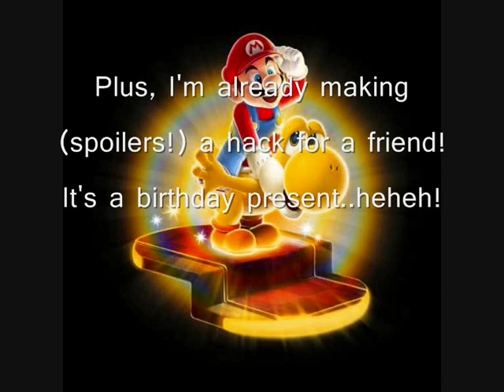Reviewing SMW ROM hacks!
now reviewing some ROM hacks, whether it's good, whether it's bad..i don't really care.
Background : DSUltimate (SMG2 2010 new powerup: light yoshi)